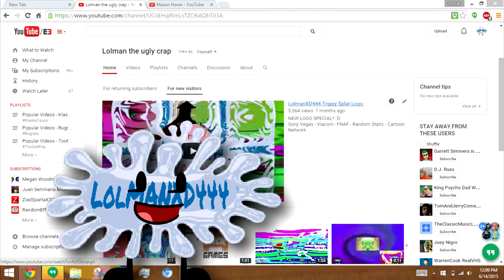[REUPLOAD] My New Bad Users List